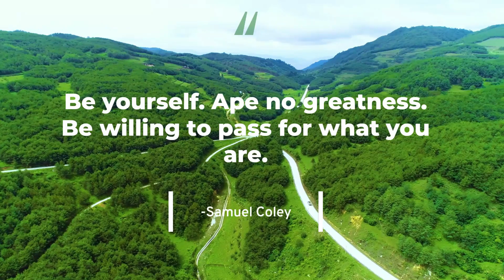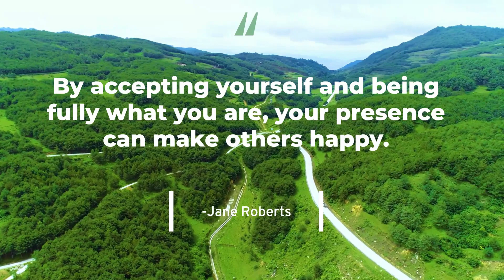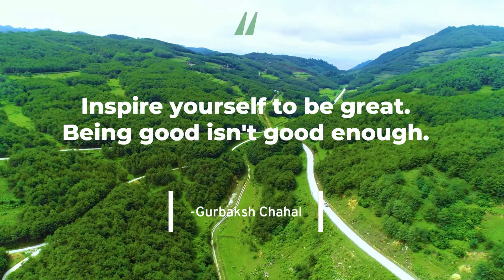♦ TOP 10 "BE YOURSELF" MOST INSPIRING MOTIVATIONAL QUOTES 💞 Be Yourself Motivational Quotes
♦Top 10 "Be Yourself" Most Inspiring and Motivational Quotes That Will Help You Stay Focused on Yourself

➡️Image & Footage Credit:

Excellence Quotes Own Creations, Shutter Stock, Pixabay, iStock, Pexels,
Unsplash, Canva, Invideo & Burst.